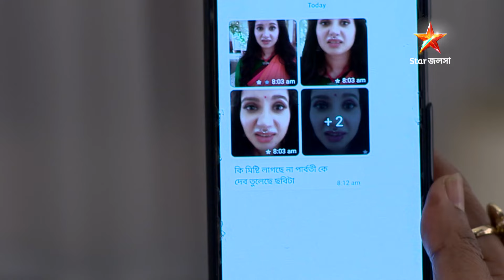Full Story | Tumi Asheypashey Thakle | Episode 213 | Part A